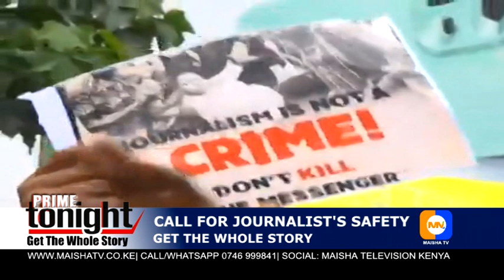CALL FOR JOURNALIST'S SAFETY AMID RISE IN POLICE BRUTALITY